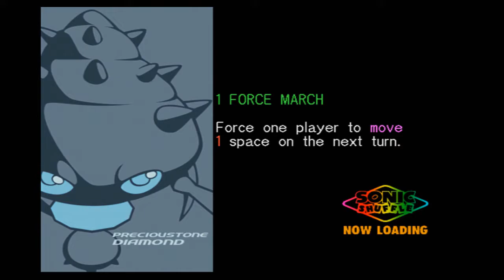[3] Sonic into Dreams (Let's Play Sonic Shuffle)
I start the map quest and mess with Amy.